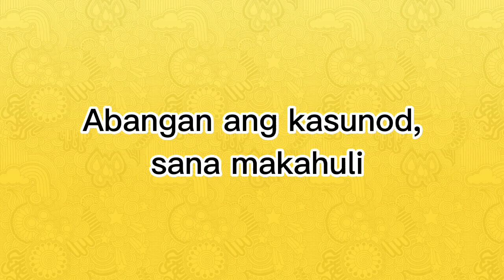Sa Aming Probinsya Part 1.Guituan Ipil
Salamat po 😊